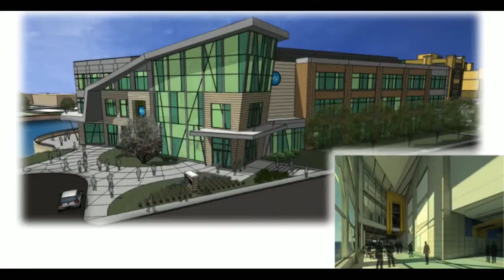Ambulance Lift at KVCC Culinary/Allied Health Building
On June 12, 2015, an ambulance was hoisted onto the third floor of the Culinary/Allied Health Building on the KVCC Bronson Healthy Living Campus. About 200 medical first responder, EMT, and paramedic students, along with others in the respiratory therapy and nursing programs, will use the working ambulance for simulation training. The building is slated to open in January 2016.